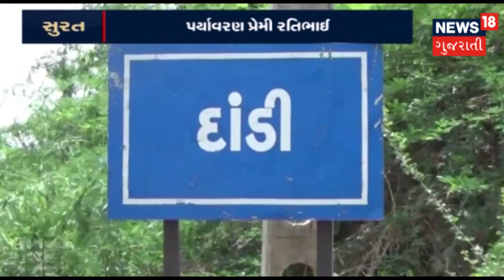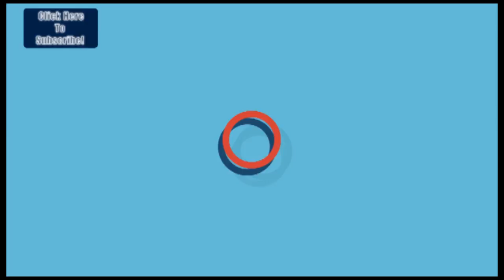World Environment Day celebration 2018: Campaign for plastic recycling & disposal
World Environment Day celebration 2018: Campaign for plastic recycling & disposal. Gujarat Government will run this campaign for week.